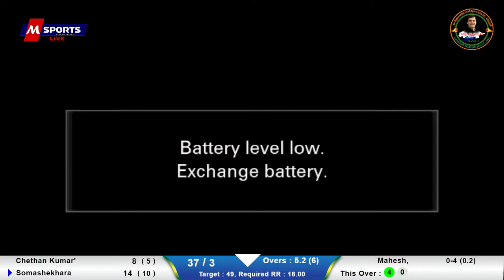VILLAGE STRIKERS VS CREZY 11 | DAY 3 |🔴 ARKALGUD CHAMPIONS LEAGUE | 2021